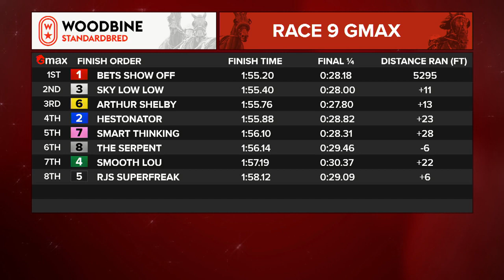Mohawk, Sbred, December 28, 2023 Race 9